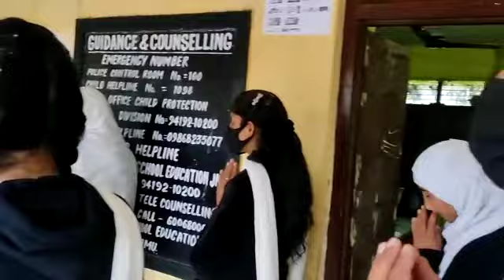30 January 2023